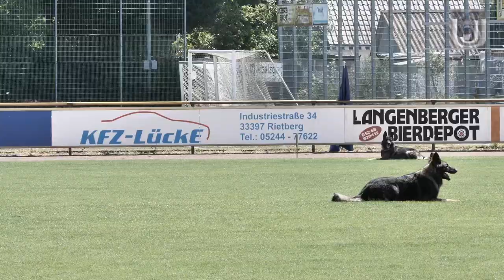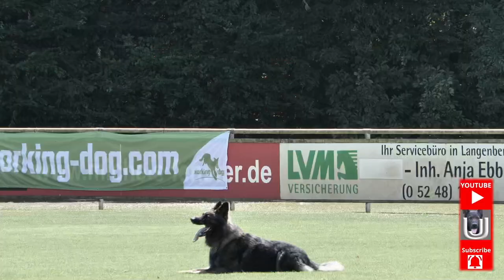SV Bundes FCI 2022 in Langenberg / LG 07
"Jogi" Zank mit dem Rüden Ullmann vom Fluchtweg in der Unterordnung